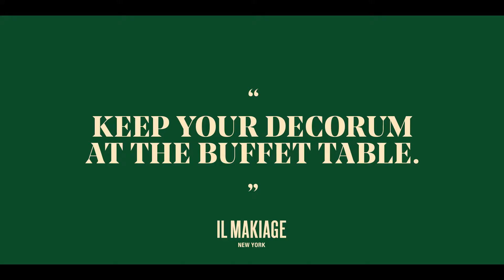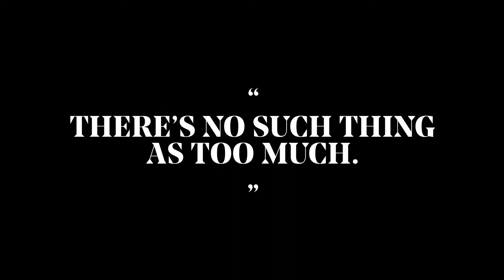ILMAKIAGE - Holiday Hero 90